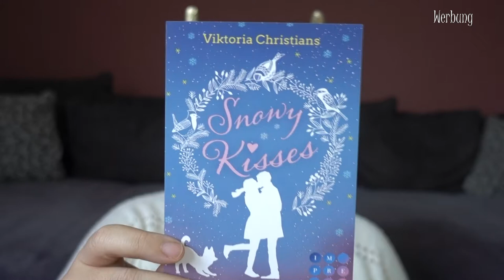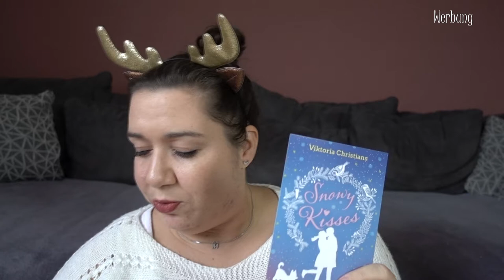Carlsen Advents-Special | Snowy Kisses | Hundekekse Rezept | Canis Minor Art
und herzlich Willkommen beim Carlsen Advents-Special.
Vom 27.11. bis 06.12. versuchen 10 tolle Blogger*innen euch in Weihnachtsstimmung zu bringen. Jeden Tag stellen wir euch winterliche Bücher aus dem Hause @carlsenverlag und @impressebooks vor ❄ Heute ist »Snowy Kisses« von @viktoria.christians dran:

Passend zu Protagonist Aydens Fellnase, habe ich heute ein leckeres Rezept für Hundeplätzchen für euch. Immerhin backen wir für uns auch welche. Ihr benötigt folgende Zutaten:

• 3 Eier (Größe M)
• 125 g Leberwurst oder Käse
• 250 g grobe Haferflocken

𝙒𝙚𝙧𝙗𝙪𝙣𝙜 | 𝙆𝙤𝙤𝙥𝙚𝙧𝙖𝙩𝙞𝙤𝙣

Amazon Wunschliste